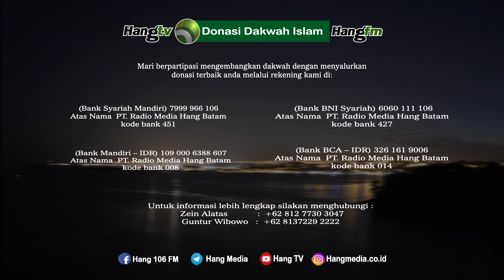HANG MENGAJI |Mengobati Hati Yang mati - Ustadz Badrusalam, Lc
Hati yang mati adalah lawan dari hati yang hidup. Hati yang mati adalah hati yang tidak ada kehidupan di dalamnya. Hati seperti ini tidak mengenal Rabbnya, tidak menyembah-Nya dengan menjalankan perintah-Nya sesuai ia cintai dan ridhoi. Bahkan hati seperti ini hanya mau menuruti syahwat dan keinginannya walau sampai membuat Allah murka dan marah. Ia tidak ambil pusing apakah Rabbnya peduli ataukah tidak. Hakikatnya ia beribadah pada selain Allah dalam hal cinta, takut, harap, ridho, murka, pengagungan dan penghinaan diri. Jika ia mau mencinta, maka ia mencintai karena hawa nafsunya (bukan karena Allah).

HANG MEDIA mengajak anda berpartisipasi dalam dakwah dengan menyalurkan donasi terbaik anda melalui rekening kami di:
PT. RADIO MEDIA HANG BATAM

Yuk bantu share, agar lebih bermanfaat dan menjadi ladang pahala bagi kita semua Insyaa Allah.
جزاكم الله خيرًا وبارك الله فيكم